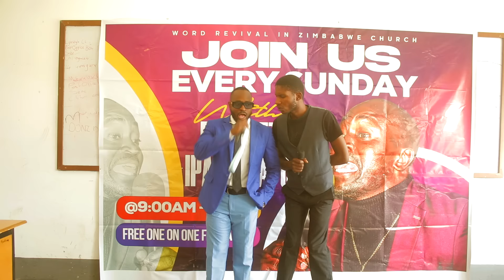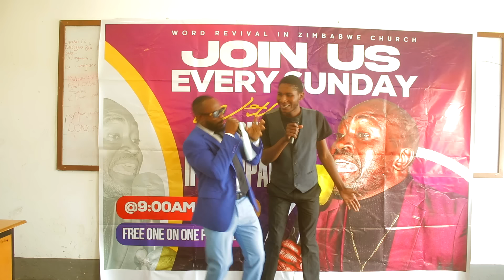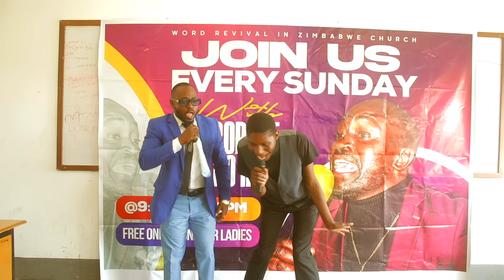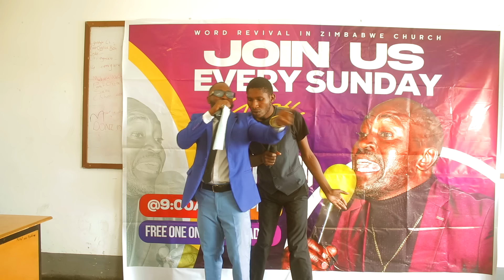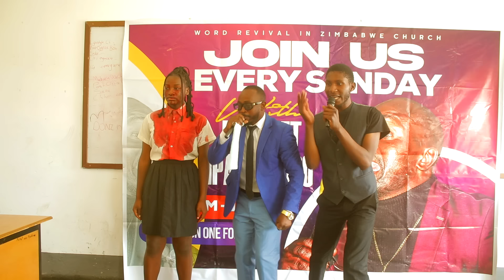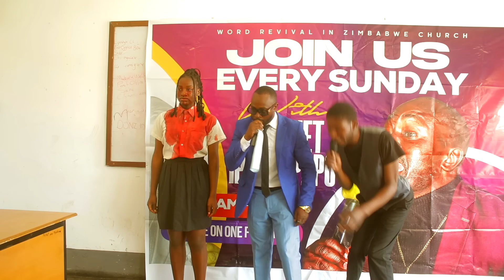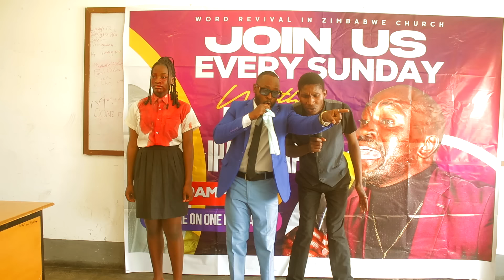PROPHET IPAPO IPAPO (EPISODE 10)